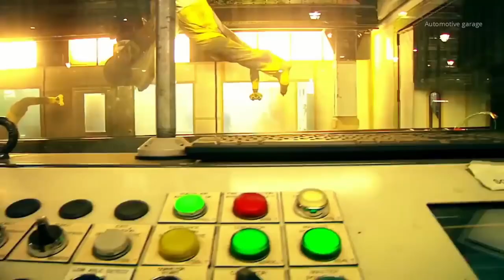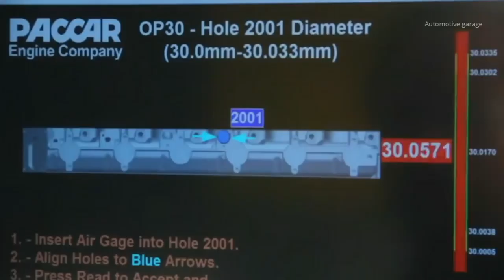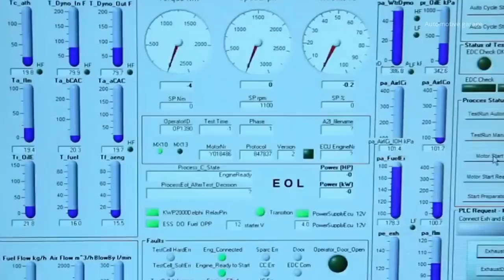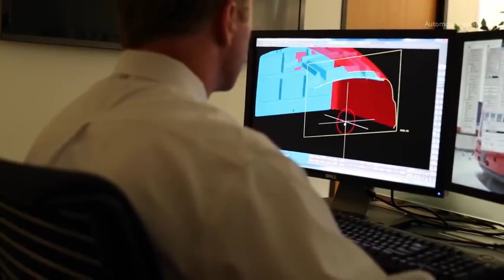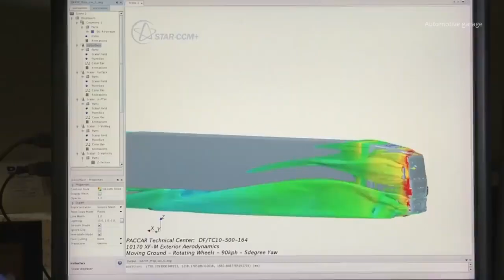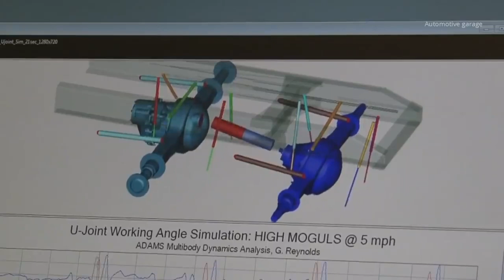ඔබ අනිවාර්යයෙන් බැලිය යුතු ට්‍රක් රථ නිෂ්පාදන ක්‍රියාවලිය | Modern truck manufacturing process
Must watch  modern truck manufacturing process
ඔබ  අනිවාර්යයෙන් බැලිය යුතු  ට්‍රක් රථ නිෂ්පාදන ක්‍රියාවලිය